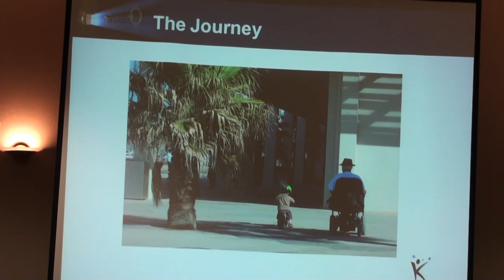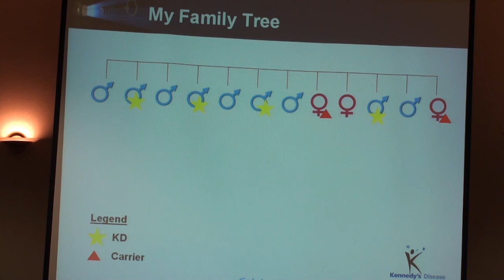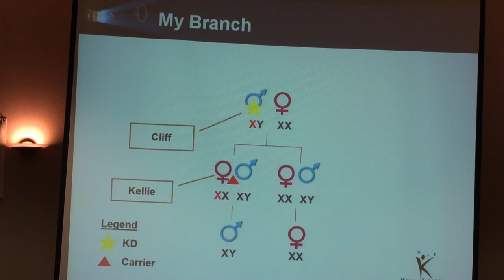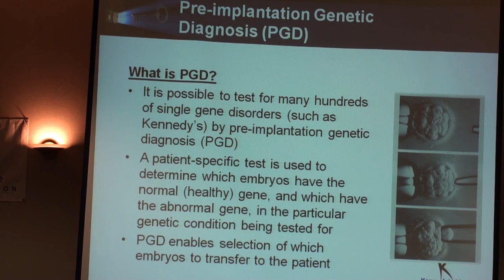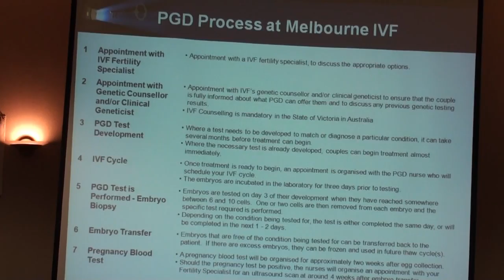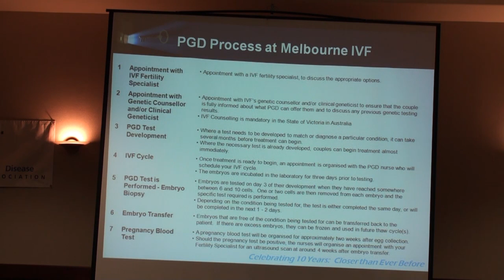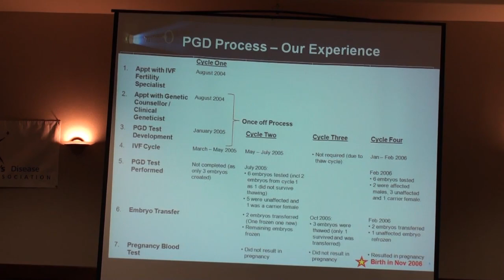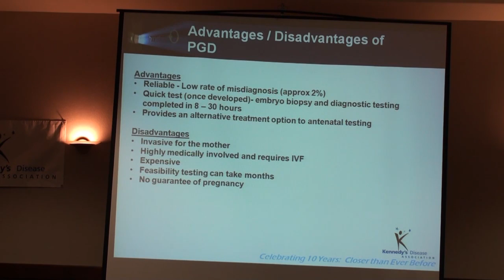Kennedy's Disease Free Children through IVF (High Def)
To view in [Hi-Def] when the video starts to play click on the number to the right of the progress bar and change it to 720P and then click the box in the bottom right of the video to view full screen. Cliff Johnston, from Australia, shares his, his daughter's, and her husband's, experience with choosing a non-affected embryo outside the womb to have a Kennedy's Disease Free child.